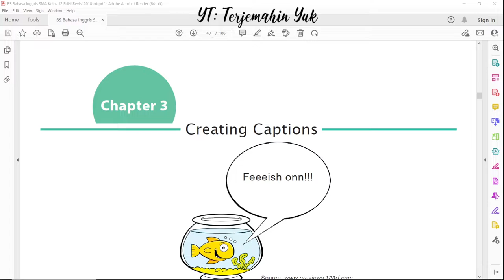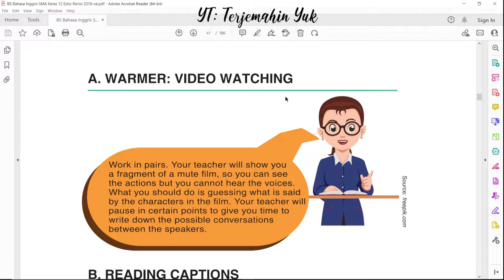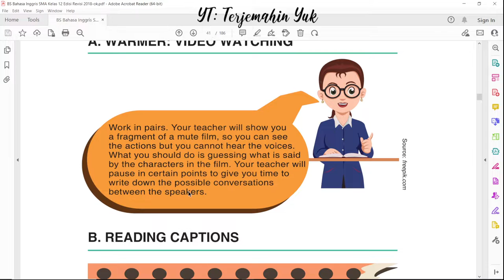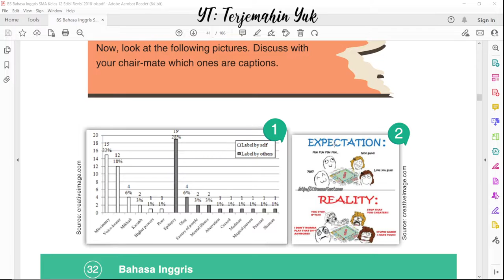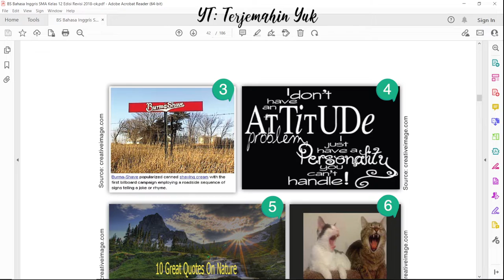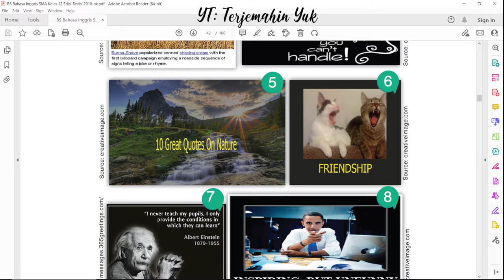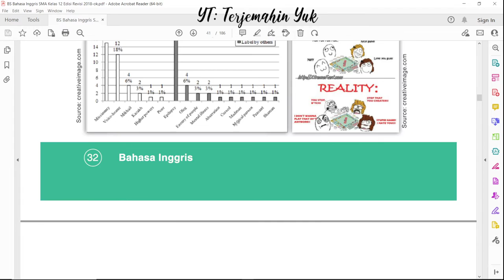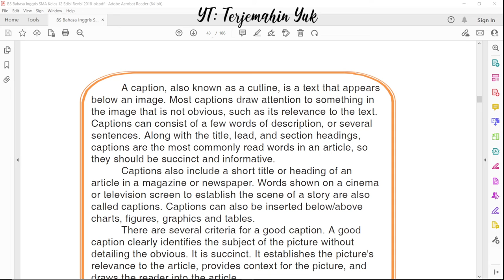Hal. 31-34 kelas 12 Terjemahan Buku Bahasa Inggris SMA Kurikulum 2013 Revisi 2018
Video kali ini membahas tentang bab 3 atau chapter 3 berjudul Creating Captions.
Pengertian Caption adalah sebuah teks singkat yang digunakan untuk melengkapi suatu gambar. Teks Caption biasanya muncul di bawah gambar, foto, grafik, poster bahkan tabel untuk memberikan keterangan terhadap gambar. Fungsi Caption adalah untuk mendeskripsikan apa yang ada di gambar tersebut.